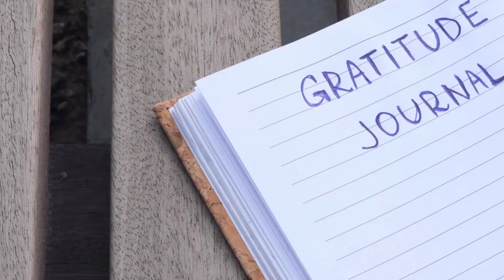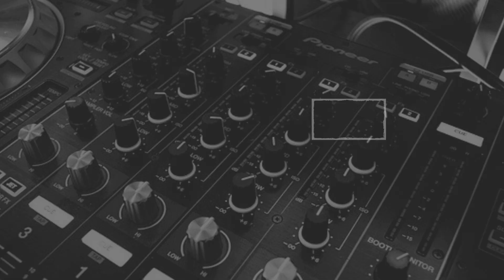Embrace Positivity: Cultivating a Positive Mindset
In this inspiring video, we delve into the power of embracing positivity and cultivating a positive mindset. Join us as we explore practical strategies and techniques that can help you shift your perspective, overcome negative thoughts, and attract abundance into your life. Discover the incredible benefits of adopting a positive mindset, from improved mental health and increased resilience to enhanced relationships and overall happiness. Through insightful discussions, personal anecdotes, and actionable tips, we aim to empower you to take control of your thoughts, embrace positivity, and create a fulfilling and joyful life. Get ready to transform your mindset and unlock the limitless possibilities that lie ahead.